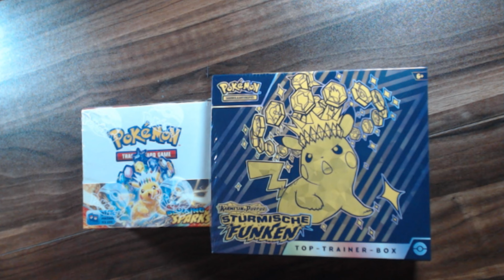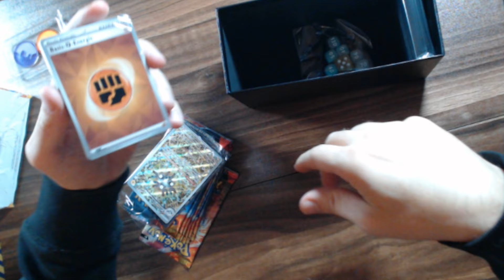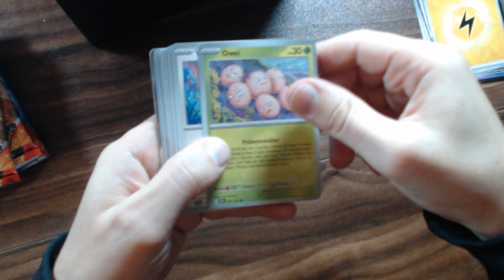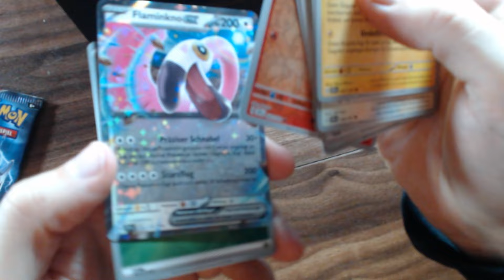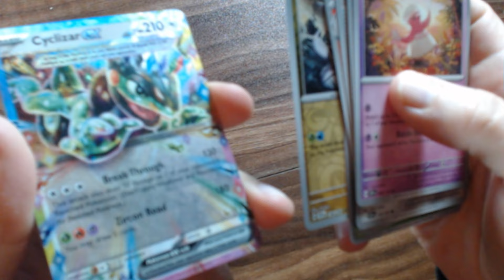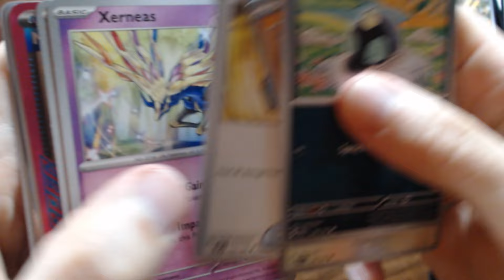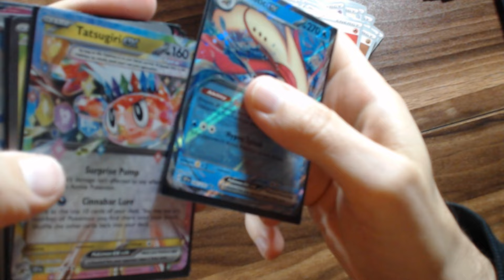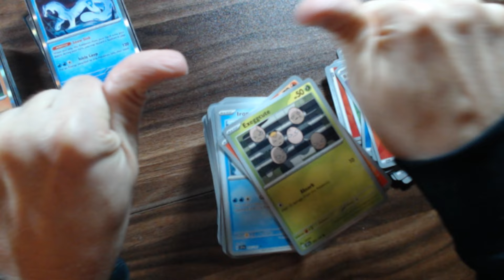Mein erstes Pack Opening TCG Stürmische Funken/Surging Sparks + Top Trainer Box deutsch